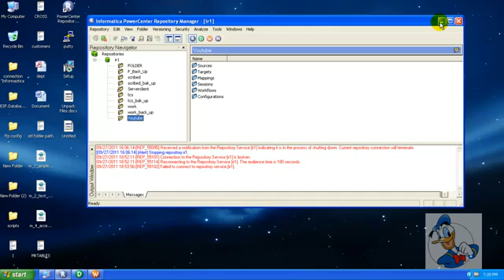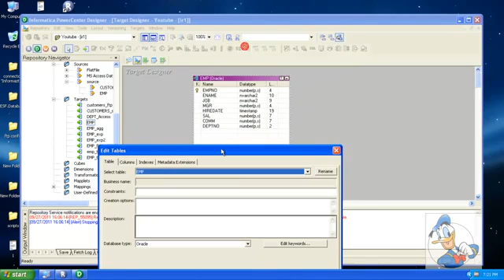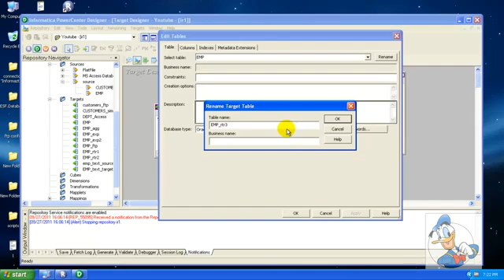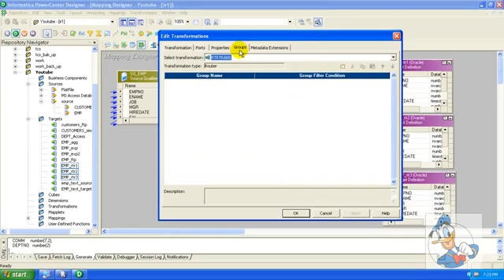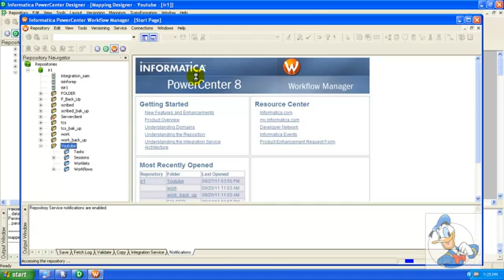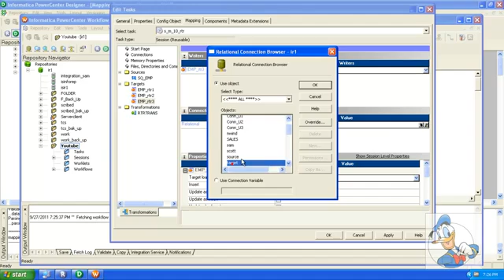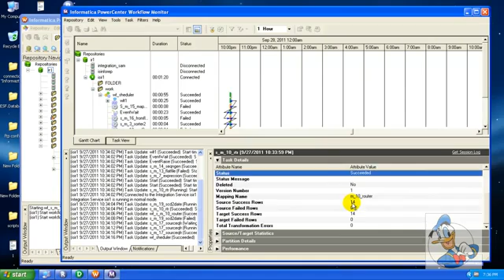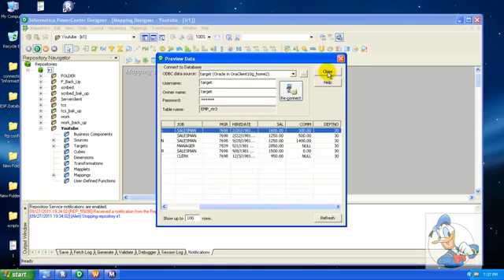Informatica Training Free Session by IT Dimension SS -Router Transformation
Informatica,Data Stage,Cgnos,Business Objects,Oracle,SQL Server,Teradata ,Crystal Reports,Sales Force,Joomla Training.